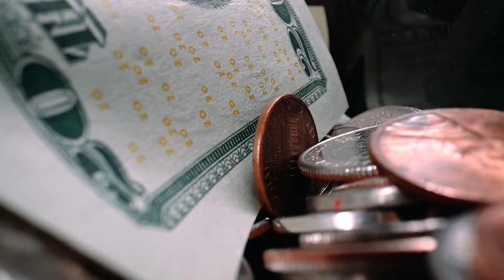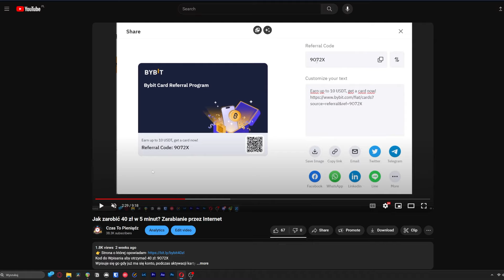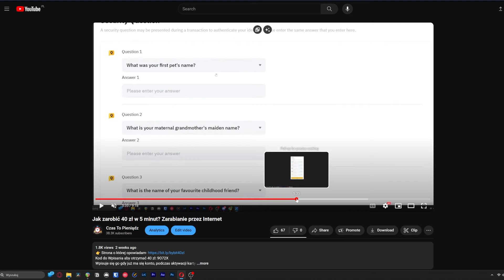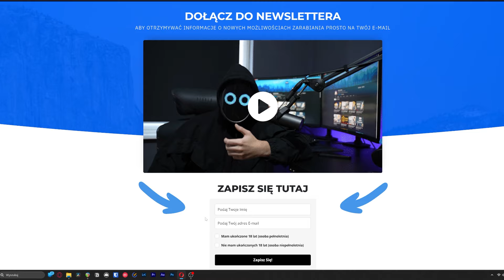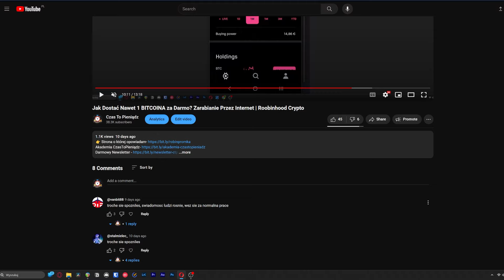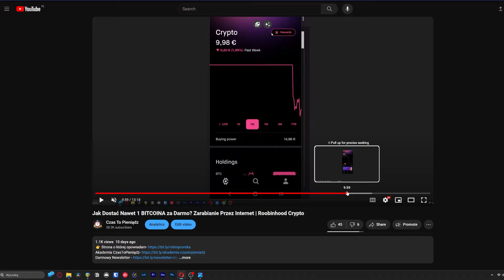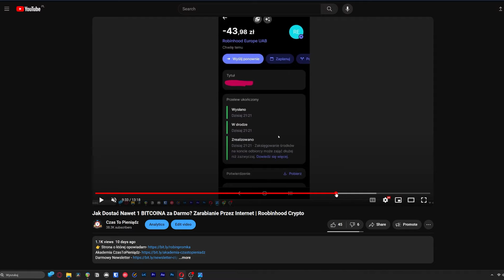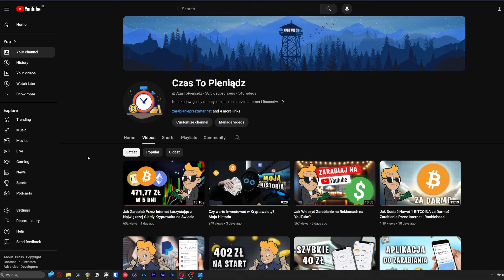Jak Zarobić od 120 zł do Nawet 1 BITCOINA w 5 minut? Zarabianie Przez Internet